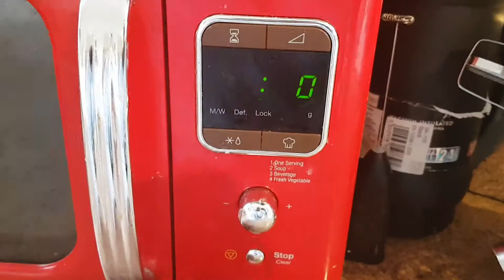BANANA AND COCONUT MUG CAKE RECIPE | QUICK, HEALTHY & EASY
HEY GUYS JUST A QUICK VIDEO ON HOW I MAKE MY SCRUMPTIOUS BANANA AND COCONUT MUG CAKE. IVE HAD SO MANY PEOPLE ASKING FOR THE RECIPE SO HERE IT IS!!!

Okay, caps off, love ya!

V.A. x

♥SHARE AWAY & GIVE US A FOLLOW!!♥

WHY DON'T YA FOLLOW MY NEW FITNESS PAGE ON INSTAGRAM!! @VictoriouslyFit